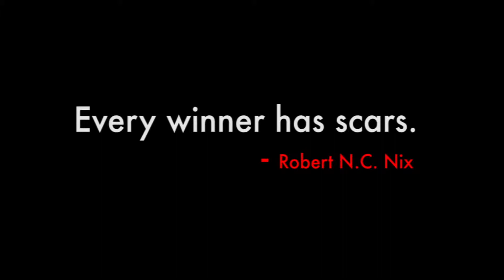Facing Cancer (Documentary Movie Trailer)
Now on Prime Video US/UK. Find it Now!

An inspiring story of survival: Scott Perise recounts his battle with a disfiguring form of cancer.